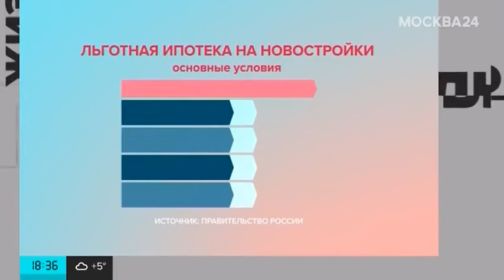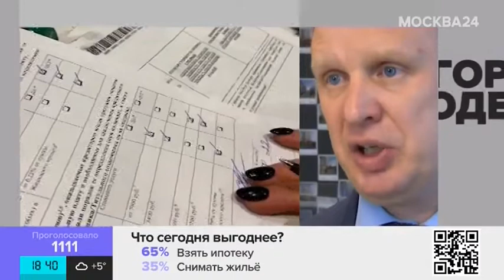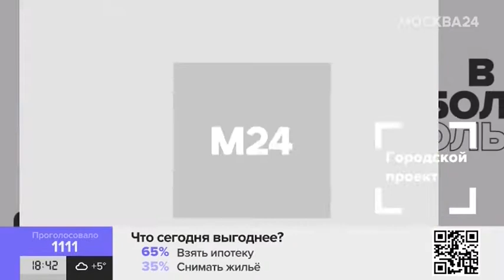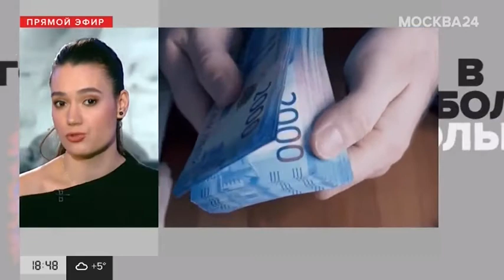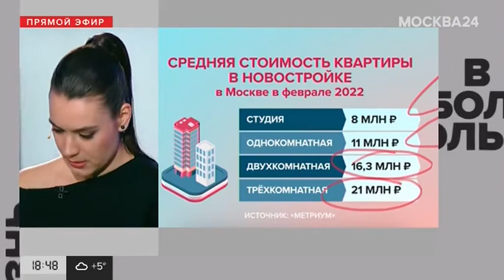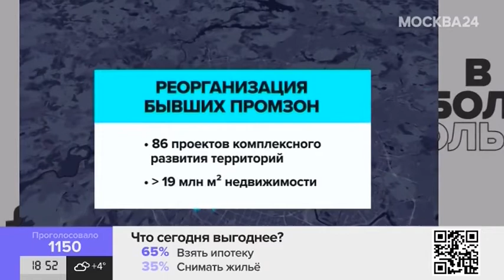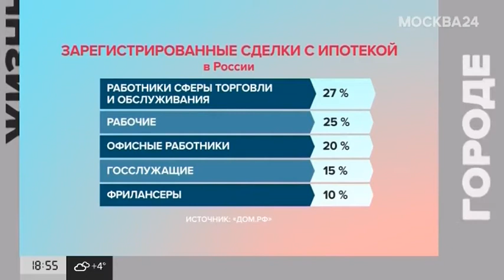"Жизнь в большом городе": льготная ипотека. ТК Москва 24 (05.04.2022)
Ставки по льготной ипотеке в Москве выросли до 12% годовых, а заем – до 12 миллионов рублей. А как изменились цены на жилье?

Стоит ли в данный момент брать ипотеку? И какие еще льготные программы действуют в столице? Об этом – в программе "Жизнь в большом городе".

При использовании материалов канала необходимо связаться с владельцем.